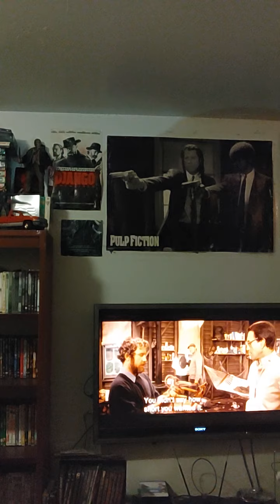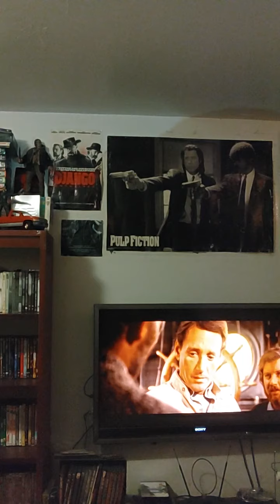JAWS Portrayal: (Pt. 31) ""More from Quints shack""